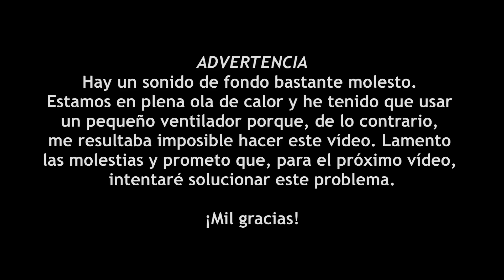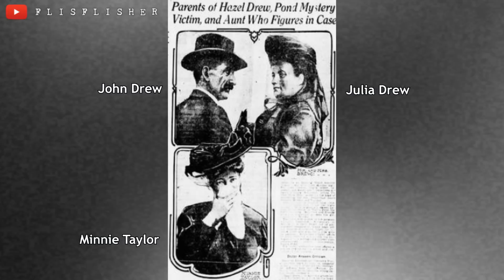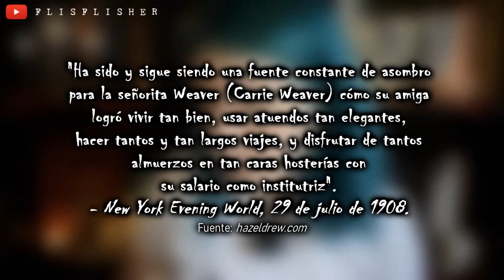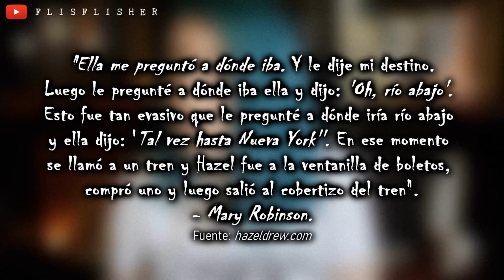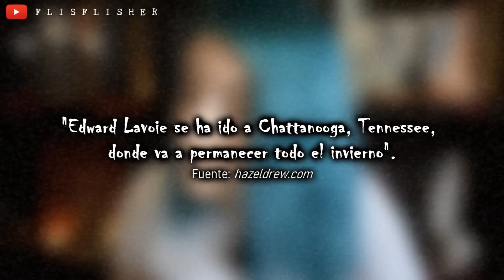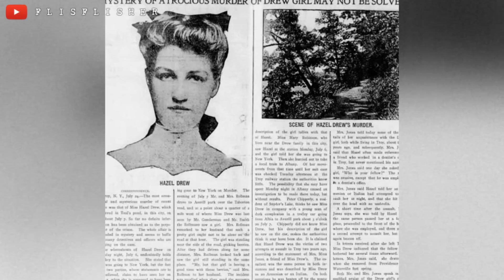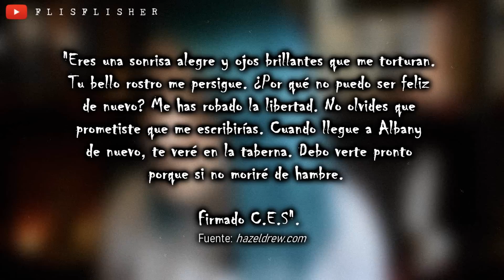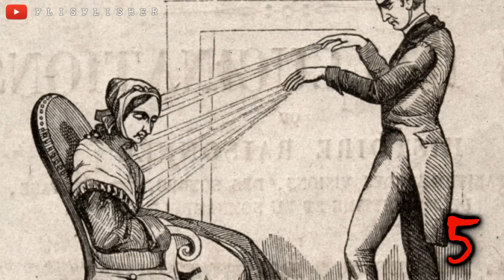El CASO SIN RESOLVER de HAZEL DREW (LAURA PALMER) | Nekane Flisflisher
«MÁS INFORMACIÓN »

¡Muy buenas a todos! Hoy os traigo el caso REAL que hay tras la serie de los 90 Twin Peaks: El caso de Hazel Drew, popularmente conocida como Laura Palmer.

ESPAÑA EMBRUJADA:

(consultad la pestaña general para dar con todos los detalles y testimonios)
(Vídeo de Brooke Makenna: youtuber muy recomendada)

¿DÓNDE ENCONTRARME?
☯ Aquí recibo vuestras cartas:
C.P: 08402
Granollers (Barcelona)
ESPAÑA